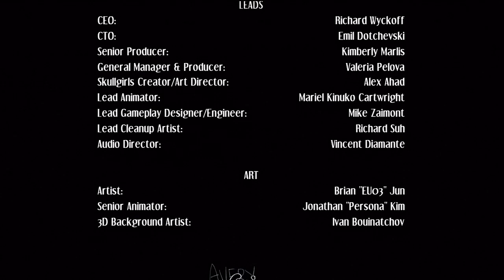SkullGirls Story Mode w/Maximilian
A quick playthru of Fillia's story in Skullgirls. Beginning to final boss.